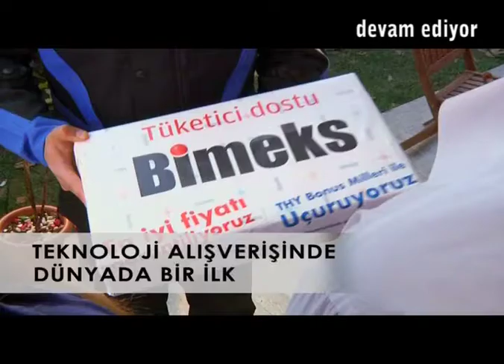Çocuk ve Spor - Önce Çocuğum 4 Mayıs 2012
Çocuklar hangi yaşlarda fiziksel aktiviteye ihtiyaç duyar? Düzenli ve yeterli fiziksel aktivitenin çocuğa olan yararları nelerdir? Çocuklar bisiklet sporuna ne zaman ve nasıl başlayabilirler? Çocuğa bisiklet seçerken nelere dikkat etmeli?

İç hastalıkları Uzmanı Dr. Ahmet Faruk Yağcı anlatıyor...